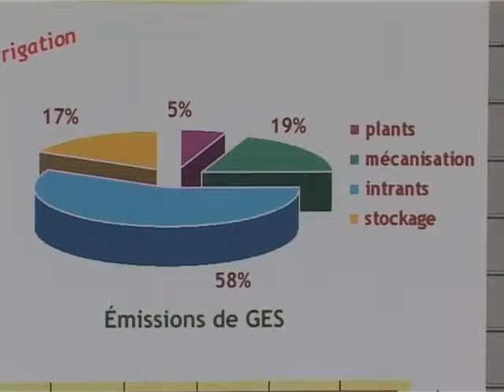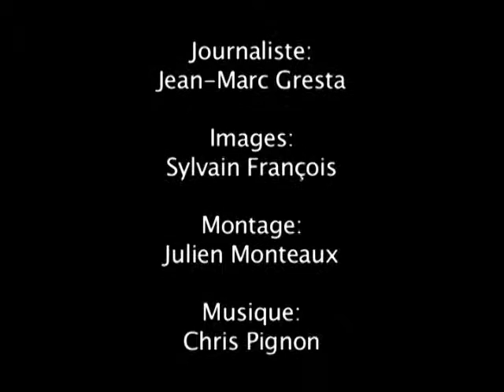Evaluation des systèmes de culture - ARVALIS-infos.fr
ARVALIS - Institut du végétal adapte un procédé d'évaluation des systèmes de culture. Basé sur un ensemble d'indicateurs, ce procédé permet d'évaluer la durabilité des systèmes de culture sur un plan technique, économique et environnemental.